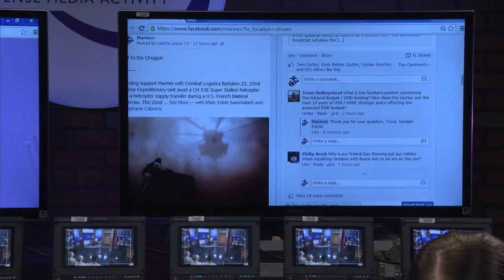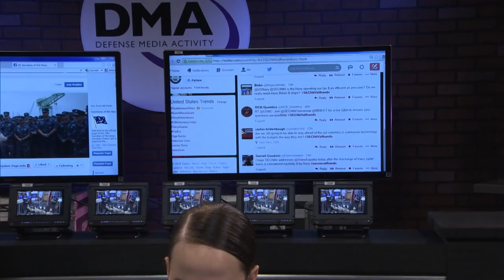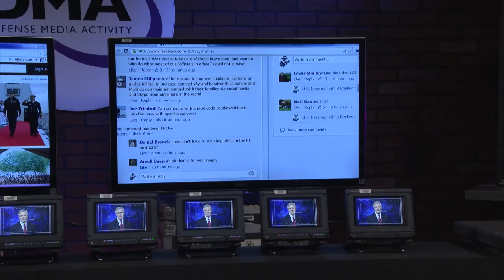Secretary of the Navy Live Global All Hands Call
Secretary of the Navy (SECNAV) Ray Mabus addressed Sailors and Marines during a live, global all hands call April 29th, 2014. The 60-minute broadcast allowed the SECNAV to talk with and answer questions from a world-wide Navy and Marine Corps audience via satellite, social media, Skype, in-studio participation and telephone.